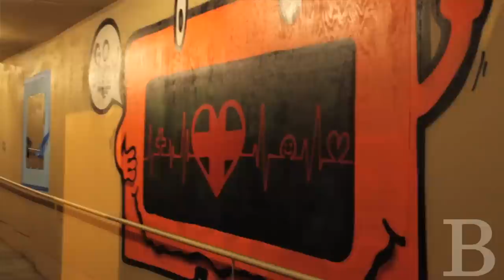A graffiti story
A tunnel with walls adorned with a spray painted mural sits in the front entrance of the UCLA Fielding School of Public Health. The Public Health Students Association asked two LA-based graffiti artists to decorate the tunnel with a mural. Smell the paint and hear their story on graffiti culture.

Broke for Free - Like Swimming